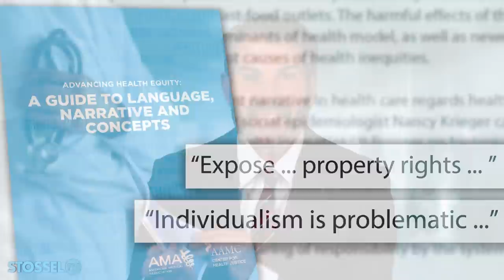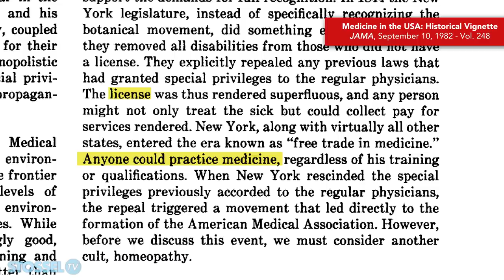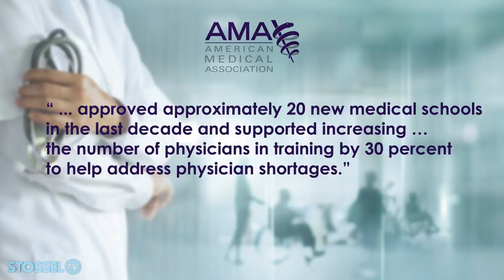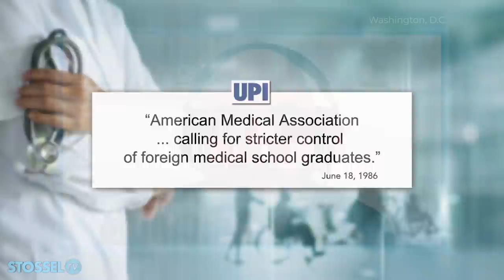Woke Medicine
America has a shortage of doctors. It’s one reason why health care costs so much. Yet the AMA, the biggest doctor’s association, is focused on telling doctors to use Marxist language.
The AMA now tells doctors to use woke language.

Instead of saying equality, say “equity.”

Don’t say minority, say “historically marginalized.”

“Can you imagine anyone actually doing this?” says journalist Matthew Yglesias. “What would happen if you were in a clinical setting and somebody starts giving you this lecture about landowners?”

Silly language is one thing.

But the AMA also makes it harder for people to become doctors, and lobbies for rules that reduce the number of doctors.

“They restrict what kinds of people can provide medical services,” Yglesias tells me.

It’s a reason America has fewer doctors than any European country.

I’ll show you how the AMA acts like a doctor cartel.